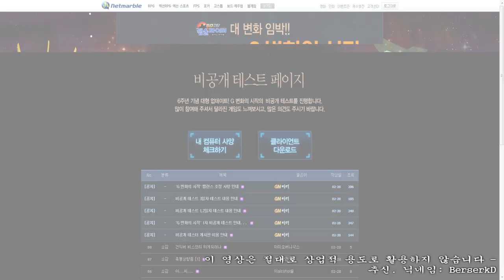SD Gundam Online - Beta Test Server G Generation - Day 1 [SDGO/BerserkD]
SD Gundam Capsule Fighter Online (Description)
Beta Test Server G Generation - Day 1
User: BerserkD
2. 加藤達也 - みんなと一緒に私も幸せになる!! [Medaka Box Abnormal OST]
3. Hiroyuki Sawano - Mov_S [Sengoku Basara The Last Party OST]
4. 加藤達也 - 「めだかボックス アブノーマル」テーマ [Medaka Box Abnormal OST]

An overview of the Beta Test Server Day 1.
There isn't much difference in the whole game. Unit's seem to be balanced, and keep in mind that close/mid/long range weapons are the major stuff. Although damage has been reduced or increased depending on the type of the weapon the more beams it shoots the more damage you inflict.
Troubles I had experienced.
- Skin Change: Made me ignore how much HP I have left during the whole game
- Not much change in paper booster gauge
- Old unit's still seem to be lacking some parts, regardless of the change they had made
- Skin Change #2: [Tab] Score Board, relatively difficult to view/understand on what's on the Player List for 1second. Mini Map seems useless unless your waiting to respawn.

To be honest on the HWS Round, I really hate it how my team-mate laughed at me when I got hit by the spec at the end. They did nothing and kept on laughing. Please, do not laugh infront of others when they did well and others did carelessly. I was extremely tired cause of only 3hours of sleep/live stream for 3hours/trying to show some of the updated skins during the round so my mind was all over the place couldn't focus on the game.

Translated Script Bellow

Original System changed/deleted lists

- Rock/Scissor/Paper Type deletion.
Newly added system: Close/Mid/Long Range

- Unit Balance Standardized

- Unit Growth Section Switched
A. Original [Rookie~Ace/Custom1~Over Custom EX] switched to [Lv1~Lv12]

- Custom Parts System Input
A. Able to add custom parts to units
B. Goes in the Growth Category
C. During the test period you're able to use 3 Growth Types (Firing Type/Heavily Armed Type/Strong Assault Type)

- Service Skin UI Changed
My-Room/Lobby Room

- AI Battle Changed
Newly designed Battle interface, able to view the shields HP gauge

- Mini Map view during battles
Use [Tab] to view or when a unit has been destroyed

Feb. 28th, March 1st: Rock/Scissor/Paper Type deletion & Unit balance test
March 2nd: Custom Parts Option & Balance test

You recieve all units during the beta test
- All unit's lv starts from Lv1 and enables you to use all skills

Limits during the first 2days of the test hours
- Cannot enter the factory, quest systems
- Although your unit automatically becomes equipped with 2 custom parts after the unit's lv becomes from 1 to 2 you're not able to customize it
- During the test date your unit's max Lv is 12
- Not able to create Mission rooms(Single/Training/Tutorial), AI Match/Ship Match Rooms

3rd Day of the Beta Test
March 2nd: 12:00PM~19:00PM (7Hours)

You recieve 50 of each Battle Items
- Teleport Premium/SP Down Premium/New-Type Pressure/Guard/Hide/Booster Down/Force Warp
You recieve 20 of each Skill Parts
- Latent Potential/Sniper Manual/New-Type Awakening/Special Attack Awakening/V Vaccine/Reinforced Durability/Art of Fighting

Limits during the 3rd day of the test hours
- Only able to use 3 types of the custom parts system
- Cannot enter quest systems

Units Rank Balance Standardized
- New/Old unit's balance in Attack/Defence status. Mostly focused on increaseing the old units Attack/Defence

Weaponary Additional Damage Standardzied
- Balance in weaponary types
- All funnels damage/attacking times have decreased and increased the attack speed & reload speed

Balance in Special Effects Force
- Charge/Melee Combos - Weaponary damage decreased
- Reload Down - Temporariliy stop the opponents weapon to recharge

Deletion in Rock/Scissor/Paper Types
- Booster Gauge adjusted
A. Original Rock Type - Horizontal Boost decrease, Vertical Boost increase
B. Original Paper Type - Horizontal Boost increase, Vertical Boost decrease
C. Original Scissor Type - No change

Etc
- With the change in damage of weaponary types Specialized skill/Command System/Defence have also been balanced out

이 영상은 절대로 상업적 용도로 사용하지 않겠음을 약속합니다
This video is made for entertainment use only, no profit is made -